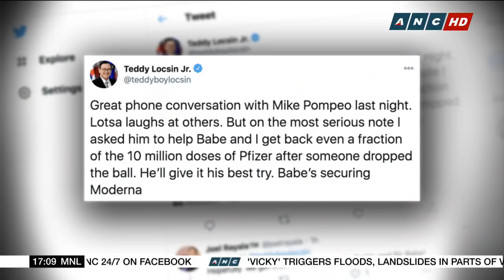DFA Sec. Locsin in talks with Pompeo to try to salvage botched COVID-19 vaccine deal with Pfizer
Top Story:  Foreign Affairs Secretrary Teodoro Locsin Jr. is trying to salvage the Philippines' botched COVID-19 vaccine deal with American drugmaker, Pfizer. Locsin tweeted that he spoke with U.S. Secretary of State Mike Pompeo.